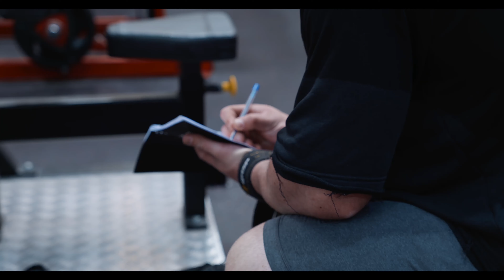Full day of Off Season eating // 6000+ calories